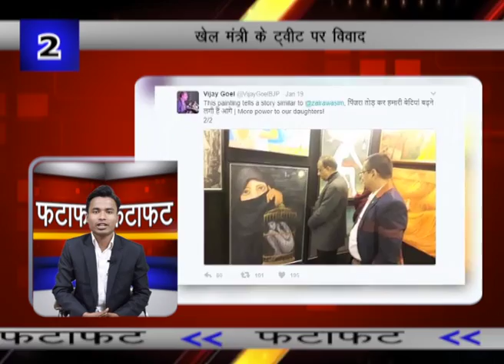FATAFAT [NBA SCHOOL OF MASS COMMUNICATION](BROADCASTING TEAM)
FATAFAT

(BROADCASTING TEAM)